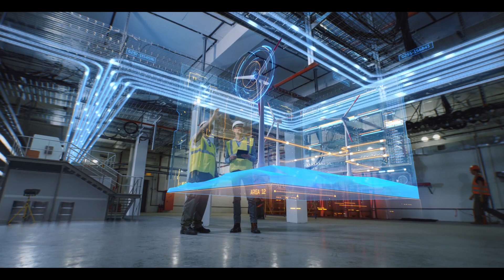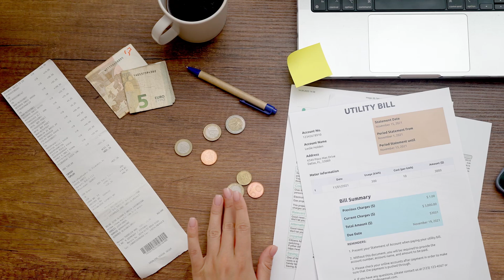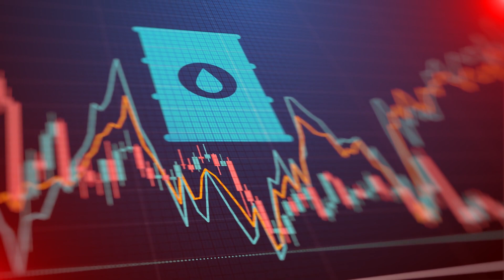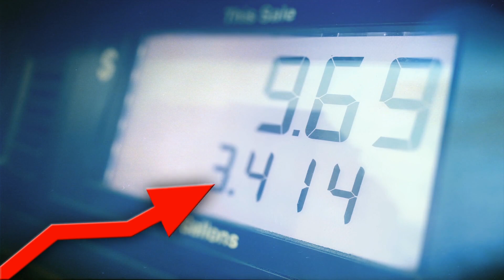"We are all in trouble" PREPARE NOW! (Jordan Peterson)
In this thought-provoking video, renowned psychologist and author Jordan Peterson discusses the crucial link between alleviating poverty and achieving environmental sustainability. Peterson argues that by lifting people out of absolute poverty, they become more concerned about the environment's future. He advocates for providing low-cost energy as the fastest route to poverty reduction, emphasizing nuclear energy's potential role.

Peterson highlights the unparalleled power density of nuclear fuel and questions why nuclear energy, especially microreactors, isn’t more widely utilized given their reliability and safety, as evidenced by decades of use in nuclear submarines. He points out that nuclear energy has a lower death rate per gigawatt-hour compared to wind and solar energy, making it the safest energy source available.

The discussion also covers public perception issues, particularly the fear of radiation, and the challenges posed by infrastructure and government regulations. Peterson underscores the importance of overcoming these obstacles to make nuclear energy a cornerstone of a sustainable and prosperous future, highlighting the need for effective marketing and addressing sociological impediments to advance nuclear energy adoption.

By presenting nuclear energy as a green, reliable, and portable solution, Peterson makes a compelling case for its role in creating wealth and promoting environmental awareness globally. He concludes by emphasizing the direct relationship between energy access and economic prosperity, advocating for nuclear energy as a key to improving global living standards and achieving environmental goals.